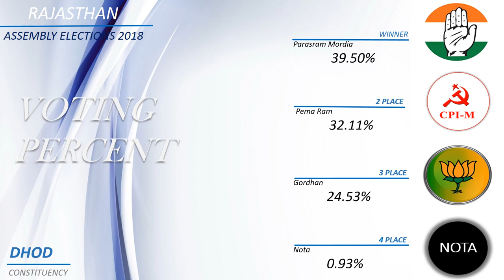DHOD Assembly Constituency